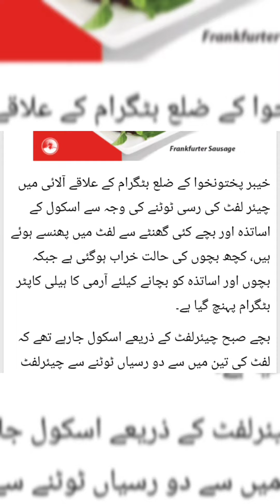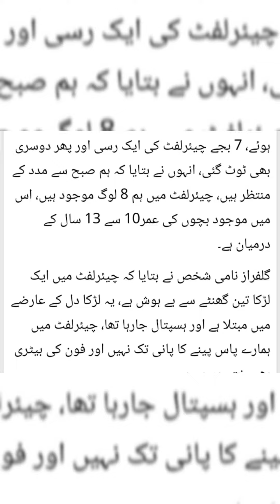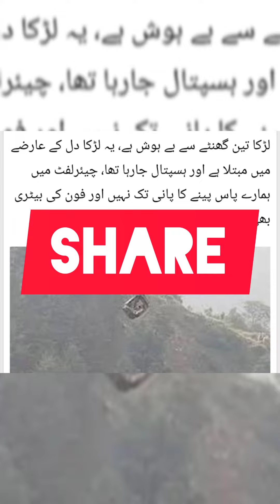چیئر لفٹ میں پھنسے لوگوں کو کیسے نکالا || پاکستان ارمی کی کوششیں رنگ لے ائی || تمام معلومات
In this video you have been told how the Pakistan Army pulled out the people trapped in the chair lift.